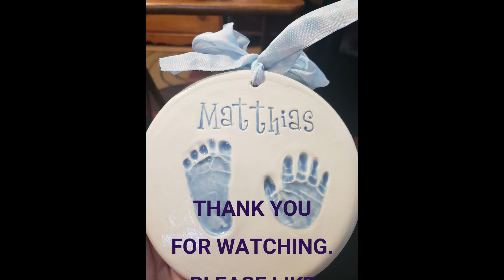How our son died, where was God?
In this video we talk about God's faithfulness to us in the midst of loss.  After 3 miscarriages (the last one almost killing me), we found ourselves pregnant again, but this time it went full term and we still lost the baby.  We share how we stood strong during the whole ordeal and how we are still able to trust Jesus.